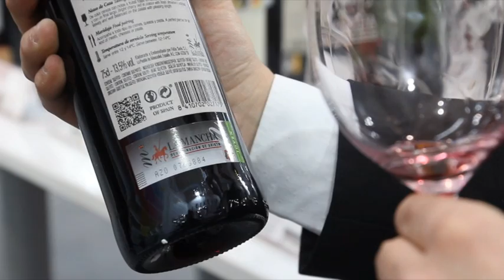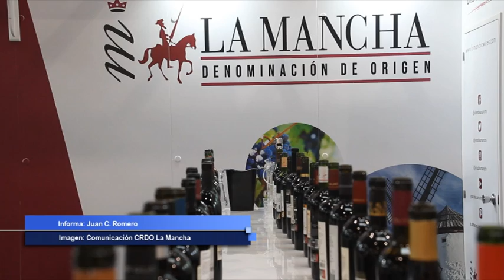CRDO La Mancha a Prowein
..- Después de dos años de cierre por pandemia, entre el 15 y 17 de mayo vuelve a abrir Prowein, la Feria de los vinos de Dusseldorf, en Alemania,  en la que volverán a estar los vinos con denominación de origen La Mancha. La Interprofesiónal Consejo Regulador manchego llegará a esta ciudad de Renania del norte, nada más acabar FENAVIN, la feria internacional de Ciudad Real. El consejo Regulador, que tiene su sede en la avenida de criptana, de Alcázar de San Juan, asistirá copn su propio stand.